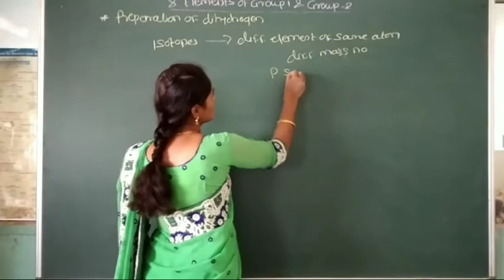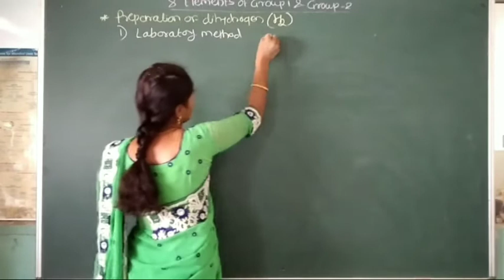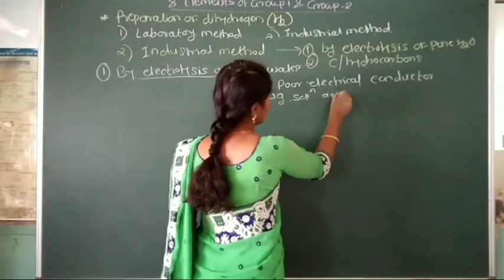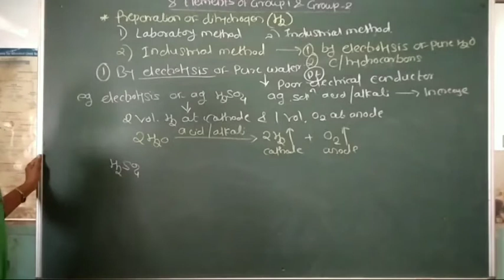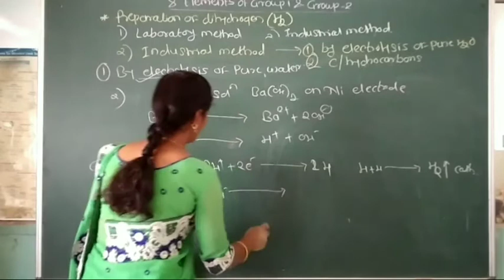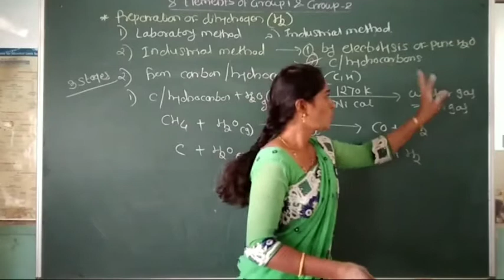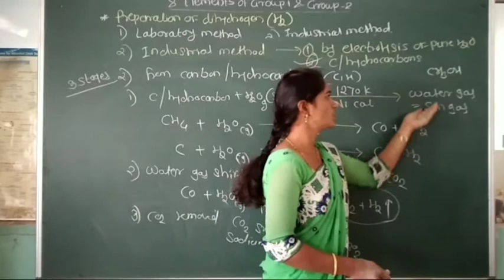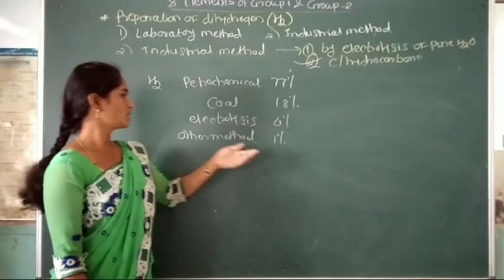Elements of Group 1 & Group 2 ll Part-2 ll Class-11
Preparation of dihydrogen
Electrolysis of pure water
Carbon or hydrocarbon